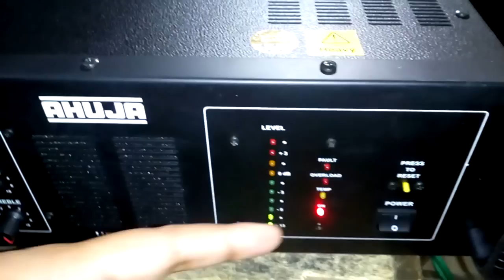500W Ahuja UBA-500DP AMPLIFIER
Ahuja UBA-500DP AMPLIFIER,Ahuja UBA-500DP AMPLIFIER